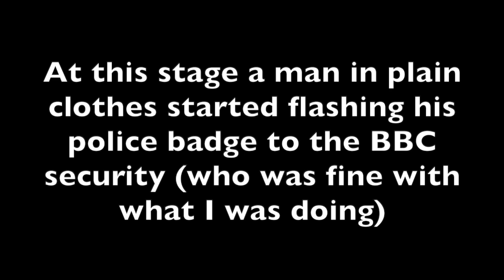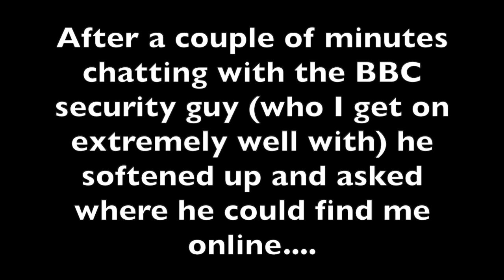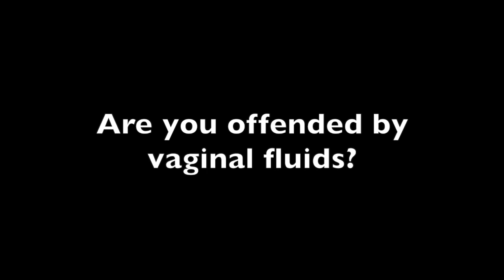Police officer offended by vagina fluid!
The BBC ran a headline yesterday about vagina fluid transplants. Someone was offended. Yet another reason that I'm an antinatalist!